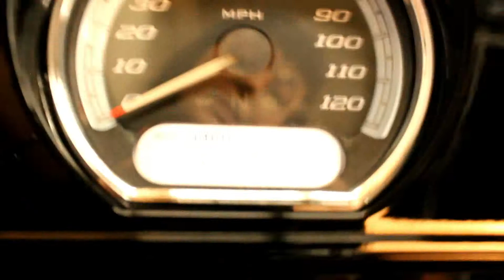2018 Ultra Limited at North County Indian Motorcycle in San Marcos, CA